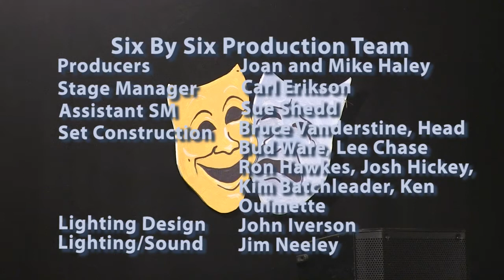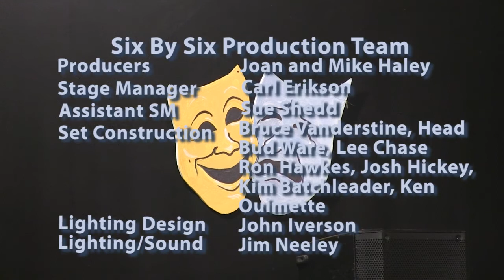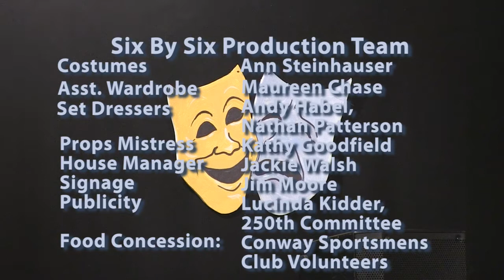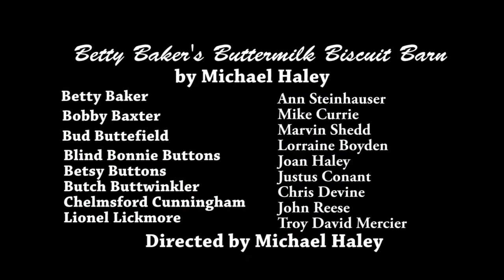Conway 250th - A Night At The Theater - "Six By Six By Six"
The Conway 250th celebration kicks off with a series of one-act plays and musical performances, spearheaded and hosted by Conway's Mike Haley. Recorded June 9, 2017 at the Conway Sportsmen's Club